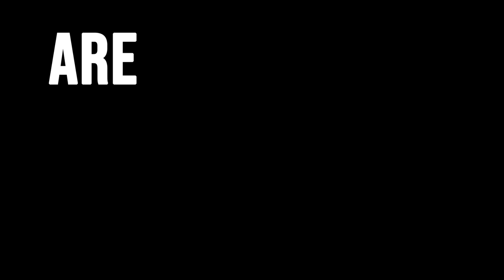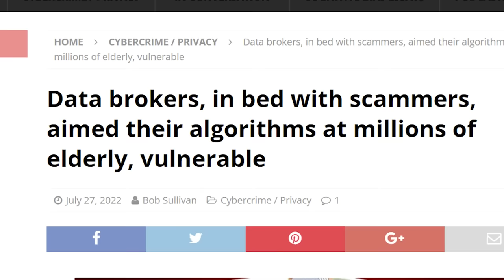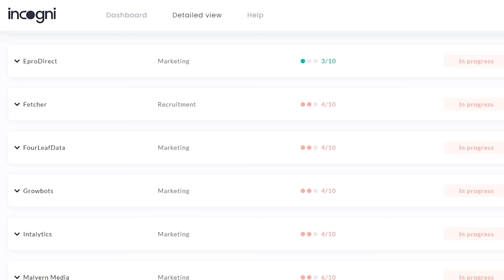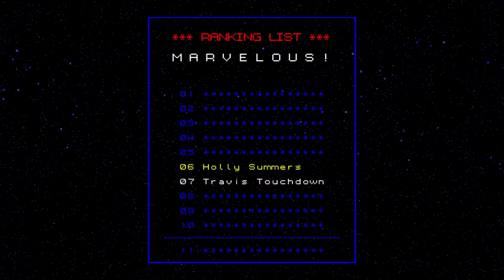The Wii's most DISTURBING game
He's just like me fr fr.

I have a podcast with That Boy Aqua that you can find here!

“Are video games art” now this is a question that I’m sure many of you have seen over the years and if I were to guess, you’re probably sick and tired of hearing about it. If you were to ask me, this question is pretty outdated. Games have evolved so much that boiling them all down to a simple label is stupid. Some developers are fine with making these gamey-ass video games and others are more interested in exploring the medium in a deeper or unconventional way. Art shouldn’t be restricted to some binary checklist for validation and thankfully most people realize this nowadays. The question shouldn’t be “are video games art,” rather, it should be “What makes video games unique as an art form,” you’d think this would have an easy answer but most devs have completely different views on what it should be. Take a look at Sony’s recent catalogue; it almost feels like they’re embarrassed to be labelled as games. They’re so focused on trying to capture this foe cinematic experience that they lose out on what makes this medium different from the rest. They’re almost ashamed to be games so they try their hardest to be like something you’d see on the silver screen. Sure they can have some fun gameplay, but all of them come with plenty of this, this, and this. Don’t get me wrong, I don’t hate this new trend of triple A games but they aren’t exactly what I look for.

You compare something like the last of us to new god of war and you’ll notice that they hit a lot of the same superficial beats. Sure both of these games are different upon further examination, but because the core backbone of the experience follows the same template, I can’t help but feel as though they end up feeling kind of samey.  As I said, these games aren’t bad but they’re not for me. When I think of games as art, I think of projects with unique creative voices behind them. I think of games that use the interaction that comes with this medium to their advantage and craft experiences you can’t find anywhere else. It was this train of thought that initially lead me into discovering what has easily become one of my favourite games and is a shining example of this medium at its finest.…

The Secret Genius of No More Heroes. The best Wii game you NEVER played I'm going to be talking about why No More Heroes is Secretly Genius. I'll also be dedicating a large portion of this video to the recently released No More Heroes PC port and No More Heroes port. We'll be taking a look at No More Heroes to see if you should buy No More Heroes PC and to answer if Secret Genius of No More Heroes. You can actually view this as a No More Heroes Switch Review if you want. But don't let that distract you from the fact that this video is on The best Wii game you NEVER played by Nam's Compendium. I greatly appreciate No More Heroes and in The best Wii game you NEVER played, I'll be telling you why No More Heroes is Secretly Genius. I love No More Heroes and want more people to play the No More Heroes series. Hopefully this No More Heroes Review is a good No More Heroes Analysis as well.